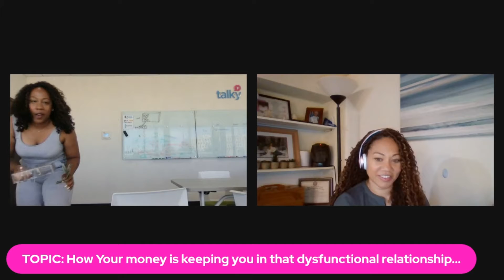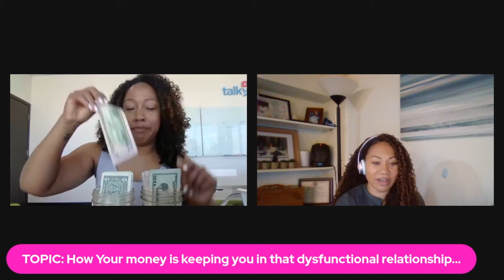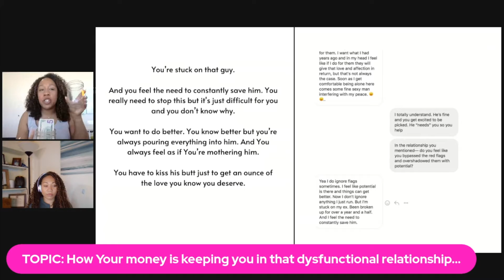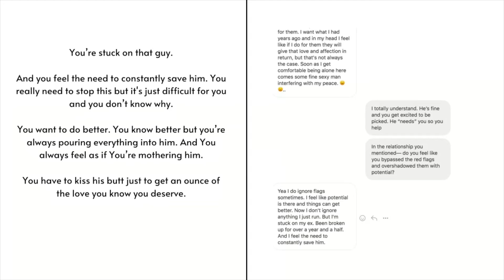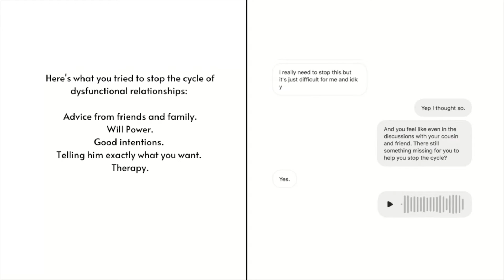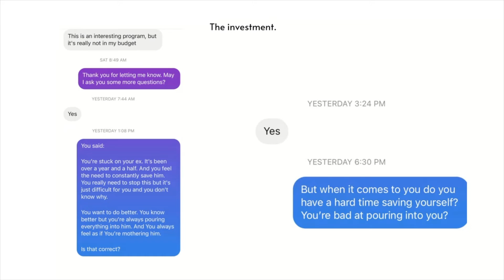All that debt you got.... how has it helped you transform your life? Or do you still feel empty?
𝐇𝐨𝐰 𝐲𝐨𝐮𝐫 𝐦𝐨𝐧𝐞𝐲 is 𝐤𝐞𝐞𝐩𝐢𝐧𝐠 𝐲𝐨𝐮 𝐢𝐧 𝐭𝐡𝐚𝐭 𝐝𝐲𝐬𝐟𝐮𝐧𝐜𝐭𝐢𝐨𝐧𝐚𝐥 𝐫𝐞𝐥𝐚𝐭𝐢𝐨𝐧𝐬𝐡𝐢𝐩...

🛑 This is for: The woman who has her life together, career wise. Financially you’re doing alright. You even pay for a lot of things you two do.
However you’re steady letting men walk all over you. And you're left wondering why that is? How can I have my professional life together but not my love life?
Today myself and financial coach Jasmine will answer those questions for you!

XO Reka

PS.
Hi 🙋🏽‍♀️ I’m Reka the founder of Single You the Podcast and creator of Single You Academy.

👉🏽 𝗪𝗵𝗮𝘁 𝗜 𝗱𝗼?  I teach single professional women in their 30s or 40s a faith-based way to get over their ex and stop the cycle of dysfunctional relationships.

👉🏽𝙒𝙝𝙤 𝙖𝙧𝙚 𝙢𝙮 𝙘𝙡𝙞𝙚𝙣𝙩𝙨? Women who have their life together, career wise. You're financially stable but you're constantly spending money and time on him. Trying to build him up. You’re steady letting him walk all over you. And you're left wondering why that is? How can I have my professional life together but not my love life?